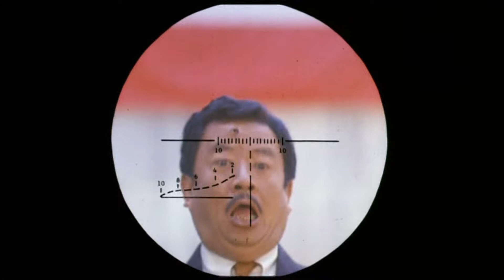The Killer - Interview with Director John Woo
From The Killer Two-Disc Ultimate Edition Behind the Scenes DVD by Dragon Dynasty.

Note: Apologies for the weird video edit around 7:55-8:25. Youtube copyright is THE BEST but finally got it done. I'll try to hit up something soon, possibly Bullet in the Head. Thank you again.